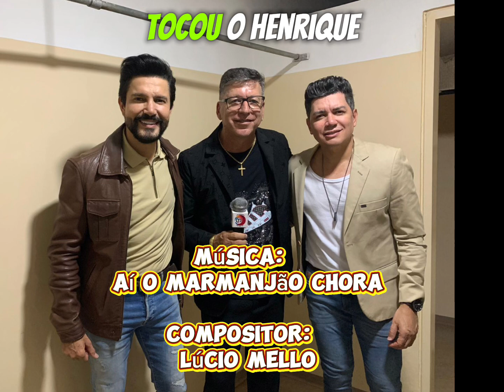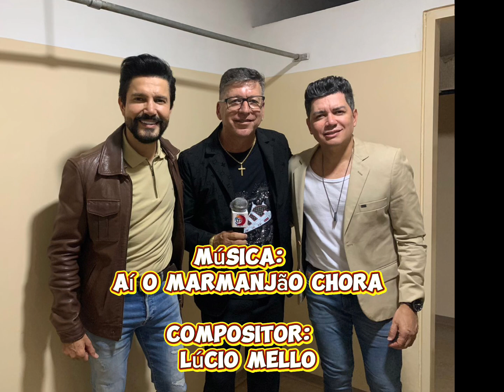Ai o marmanjão chora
Compositor: Lúcio Mello
Reg: Músicas Registradas

Uma canção que homenageia vários artistas e mesmo sendo marmanjão chora